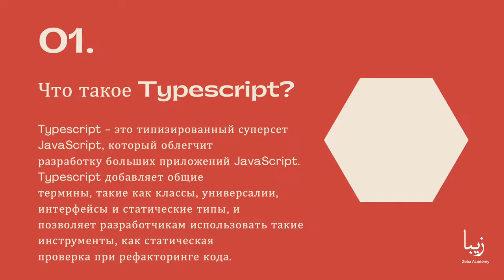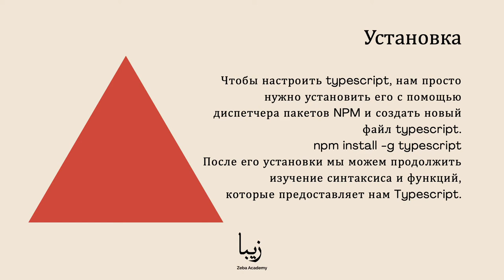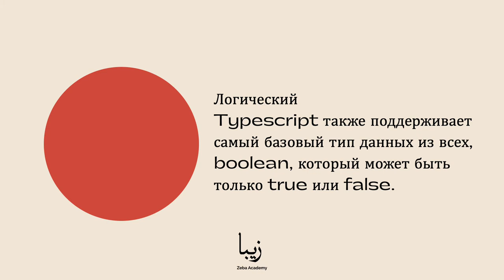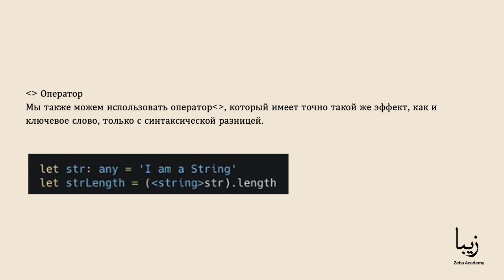Что такое Typescript? Как установить Typescript на Mac или Windows?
TypeScript увеличивает эффективность и надёжность JavaScript-разработки добавлением типизации. Он взят за основу в некоторых современных фреймворках, таких как Angular. Но, если посмотреть на тенденции современной разработки, TypeScript активно используется и с другими фреймворками и окружениями, включая React, Vue и даже Node.js.